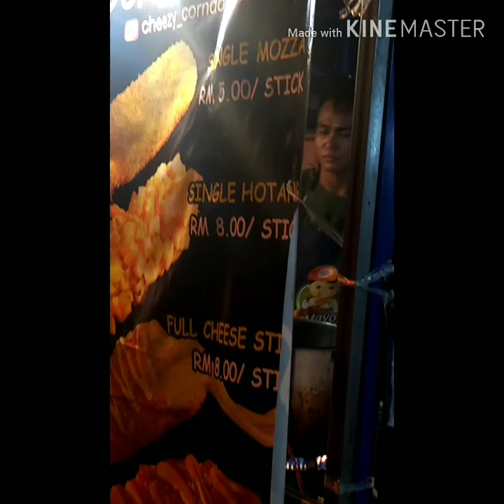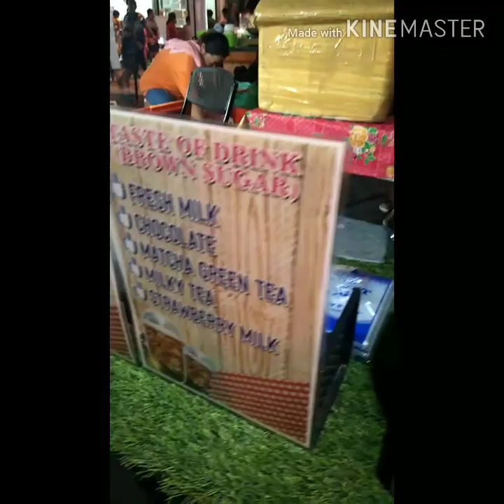(VLOG) GAYA STREET NIGHT MARKET KOTA KINABALU,SABAH.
This video shows a vlog about me and my friend going to Gaya Street Night Market.We walking around the street and enjoying the street food and the situation.Be happy guys enjoy the video :)